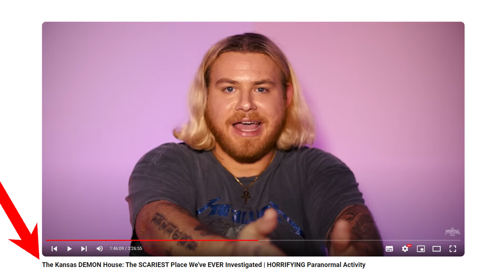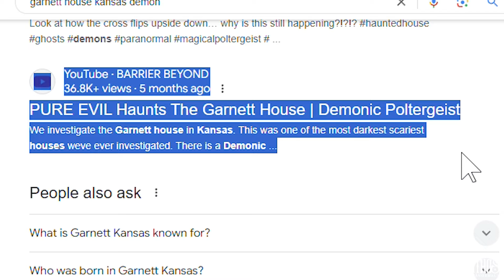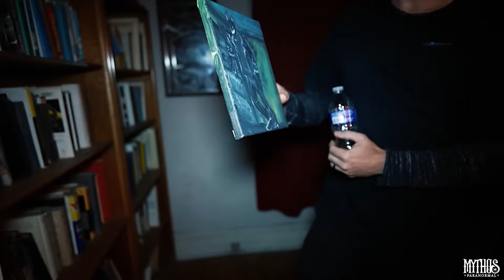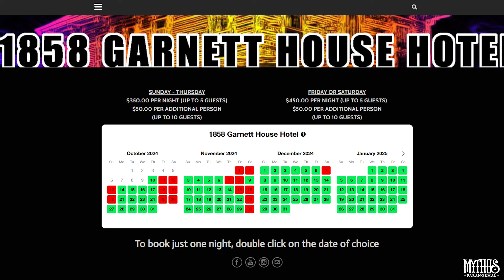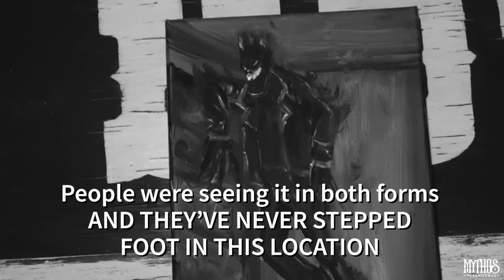DEBUNKING 2 "Haunted Houses" & Their POLTERGEISTS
This sent me down abit of a rabbit hole but you guys asked me to check out the falling doll and Ghost Clubs own fans were bringing it up so here it is

Infraction - Hit The Gas